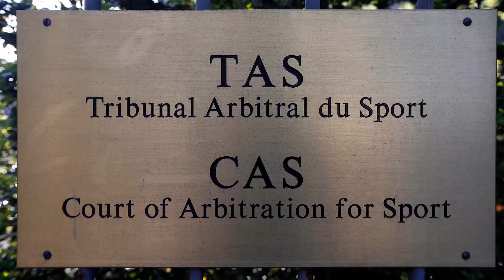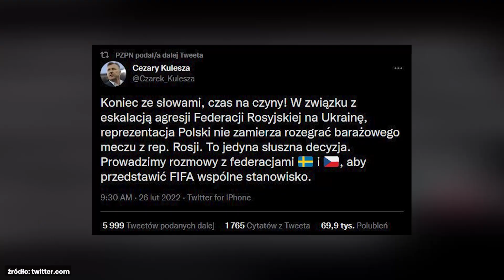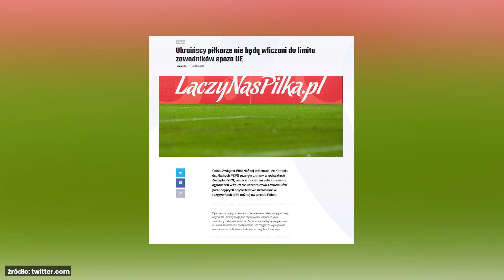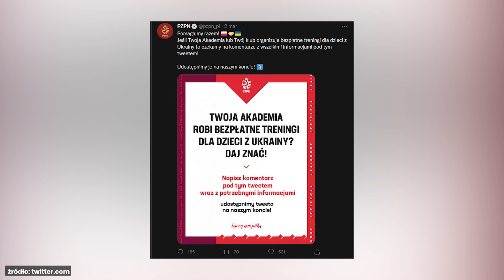Polska powalczy o mundial i 60 mln zł! Rozmowa z Łukaszem Wachowskim | Przegląd Wąsa #7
Sekretarz generalny PZPN Łukasz Wachowski potwierdza, że rozstrzygnięcie Sportowego Sądu Arbitrażowego (CAS) nie będzie miało już wpływu na decyzję FIFA o zawieszeniu Rosji, przez co reprezentacja Polski z „wolnym losem” awansowała do finału barażów o mistrzostwa świata w Katarze. Już na pewno 29 marca na Stadionie Śląskim (godz. 20.45) Polska zmierzy się ze zwycięzcą drugiego barażu: Szwecja – Czechy. Stawką finałowego spotkania będzie nie tylko awans na mundial, ale również potężna gotówka, bo przychód PZPN po kwalifikacji na katarski turniej może wynieść nawet 60 mln zł. Sekretarz opowiedział nam dlaczego 24 marca Biało-Czerwoni zagrają na wyjeździe w meczu towarzyskim ze Szkocją. Zdradził też jakie inne drużyny narodowe były brane pod uwagę, jako rywal w tym terminie. W trakcie rozmowy nie zabrakło też wątków dotyczących pomocy dla piłkarzy z Ukrainy. PZPN pomagał w ewakuacji kilkunastu zagranicznych graczy z ligi ukraińskiej. W tej grupie byli m.in. Tomasz Kędziora i Benjamin Verbić. Obaj zostali wypożyczeni z Dynama Kijów do polskich klubów – Lecha Poznań i Legii Warszawa. Wachowski powiedział również o tym, że 700 polskich szkółek piłkarskich oferuje darmowe treningi dla młodych piłkarzy z Ukrainy i ich liczba w polskich klubach może sięgnąć kilku tysięcy.